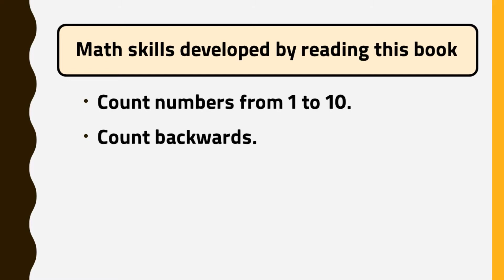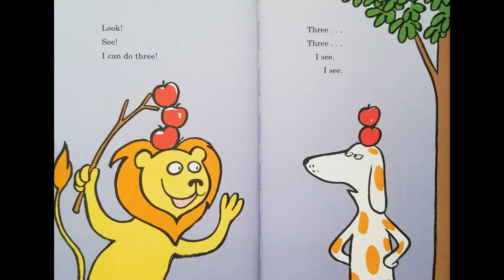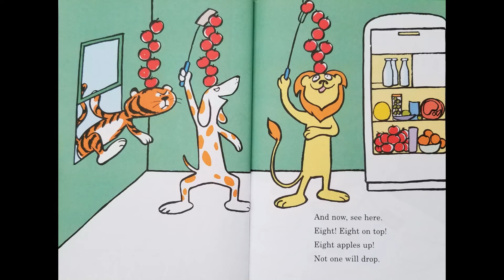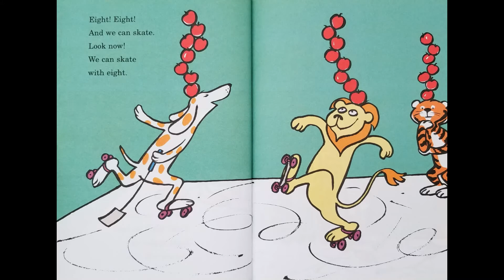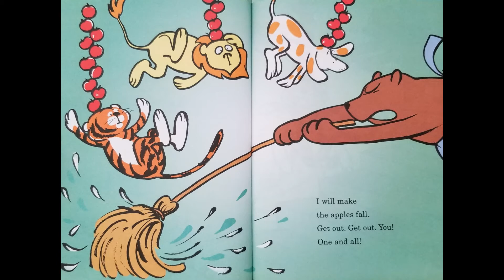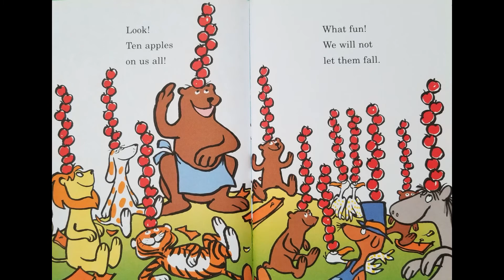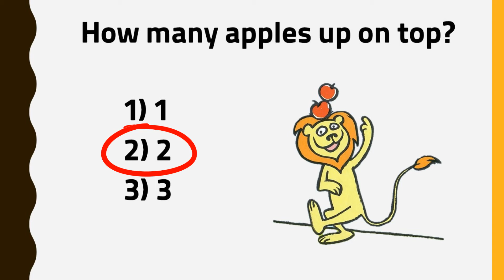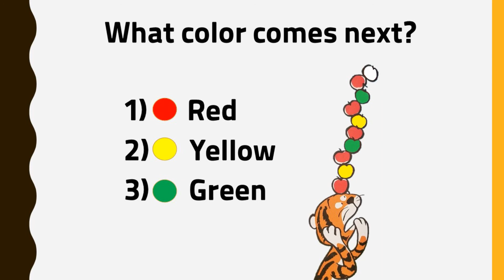Kids Book Read Aloud | Ten Apples Up On Top by Dr. Seuss [Counting and Cardinality]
Hello, my play math friends! It’s Dr. Jang. I am so glad you are here.

Today, I am going to read a story of three animals; a lion, a dog, and a tiger who are having a competition to see how many apples that they can balance on their heads.

Are you curious about what happened?

Ten Apples Up On Top
Written by Theo LeSieg
Illustrated by Roy McKie

1) Count numbers from 1 to 10.
2) Count backwards.
3) Understand the relationship between numbers and quantities.

You can find this book at Amazon